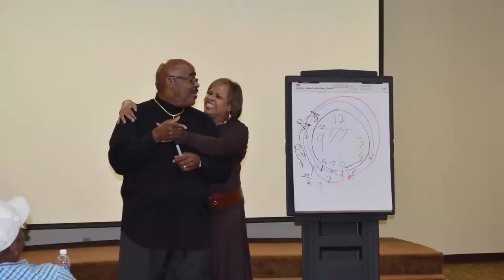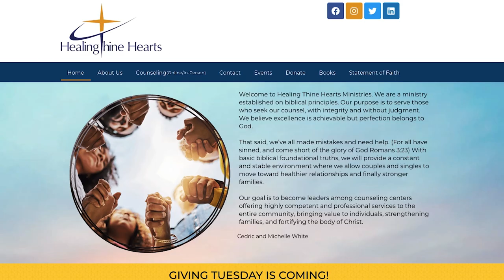Healing Thine Hearts Giving Tuesday Promo 1